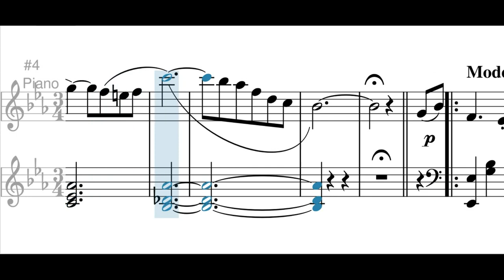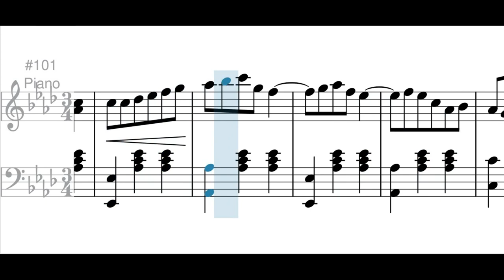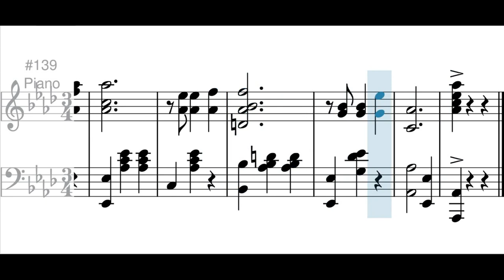Gentleman (vals) - Luis A. Calvo